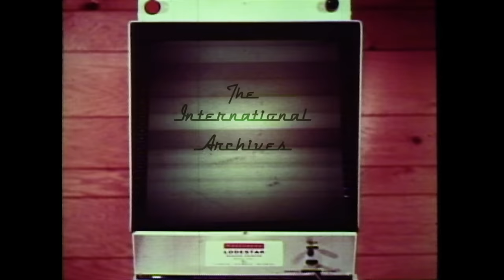International Archive - The Voice